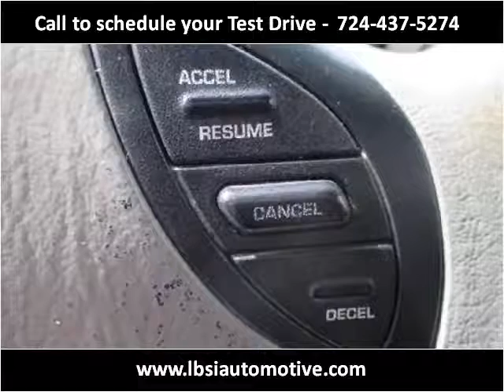1999 Plymouth Grand Voyager Used Cars Uniontown PA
This 1999 Plymouth Grand Voyager is available from LBSI Automotive LLC.